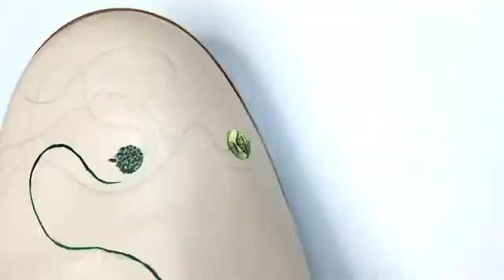Nafari Moda - Custom Design Italian Leather Shoes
Nafari Moda shoes are meticulously handmade in Italy. we carefully add designs to these delicate shoes with high quality waterproof leather paints that are permanent and should last forever. The current video shows how these premium leather shoes are painted. Also check them out if you are looking for a high quality handmade gift ideas.